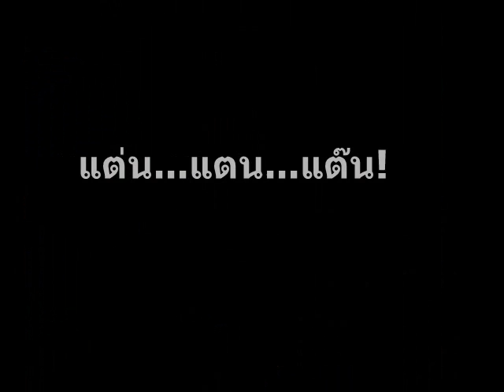ช่างแม่งประเทศไทย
รายการใหม่ของนายกฯ อภิสิทธิ์